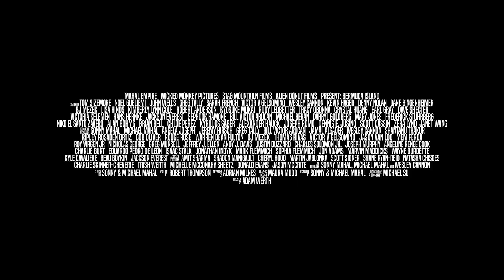BERMUDA ISLAND Official Trailer 2023 Survival Horror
Bermuda Island movie coming out in January 2023!
Bermuda Island directed by Adam Werth stars Tom Sizemore (Natural Born Killers), Greg Tally (Camp Pleasant Lake), John Wells (Arena Wars), and Noel Gugliemi (Training Day).

SYNOPSIS: Passengers on their way to a tropical paradise crash at sea and find themselves on a deserted island. Desperate to survive the elements and infighting between survivors, they find that the island has more in store for them than they could ever imagine.